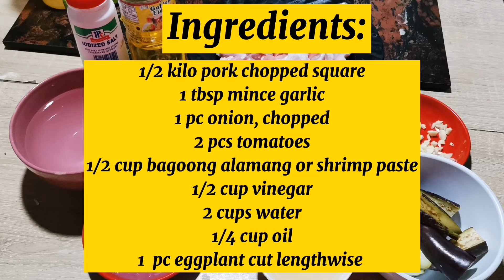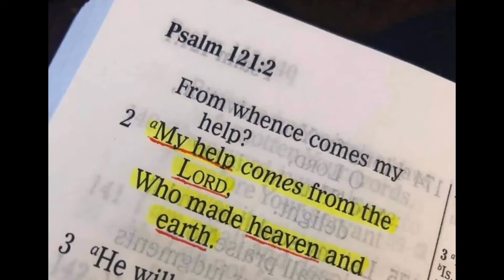Binagoongang Baboy na may Pritong Talong (Pork Shrimp Paste with Fried Eggplant)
Here's another version of my Pork Shrimp Paste with Fried Eggplant.
All time Pinoy Favorites "Binagoongang Baboy na may pritong talong"